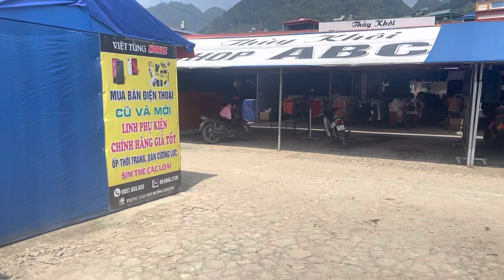Chợ đêm Mường Khương - Lào Cai